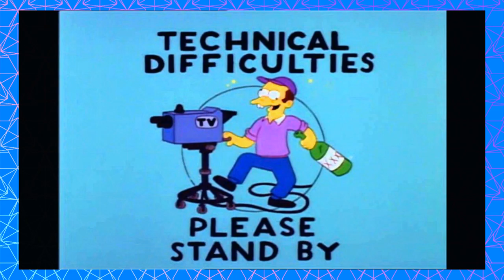12 Plays WORLD OF HORROR | Part 4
2-bit technology? This game's cutting-edge! (it might also be cutting flesh)

World of Horror is a pretty accurate title. Join Phin, Steven & KeVaughn as they discover and fight against the randomly generated nightmares that haunt this cliché 1980s Japanese city. The only weapons they have? Knowledge, wits and luck. Oh, and whatever blunt objects a Japanese high schooler could reasonably use in battle. And a gun. This game's weird, man. Idk what else to say just watch the vid tbh fr

12Plays is breathing weird new life into an already oversaturated market- EVERY Monday, Wednesday, and Friday.